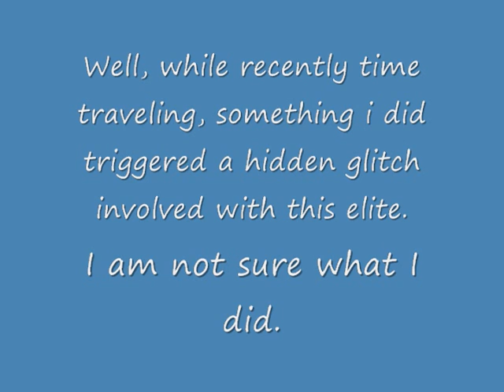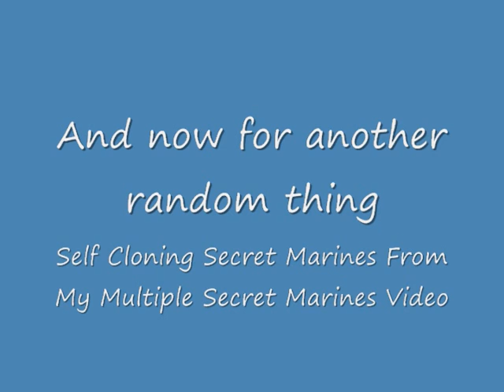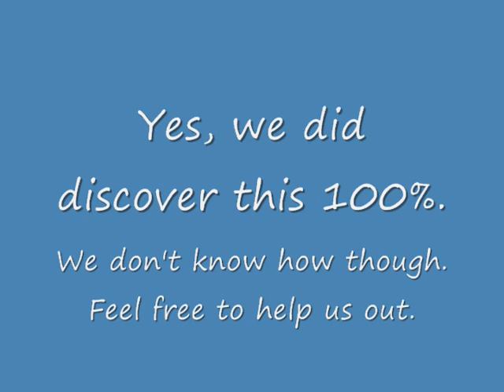Halo 3 Secret Elite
On the level The Covenant, when you time travel and you continue to the part where the light bridge activates, you will find a blue elite under the bridge. This elite is usually blue but we have found a glitch where this elite appeared as a red elite. We are not sure how this glitch happened. We are still looking into this.

UPDATE:
We have found out what can make this Elite turn red 100% of the time. In the video you see now, it was purely a glitch, but to make him red all the time, all you have to do is activate the Thunderstorm Skull. You can do it on any difficulty. Once you do this, he will be red all the time.